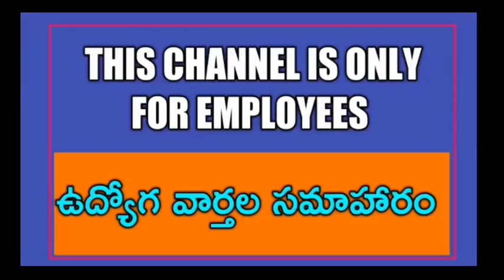Big Breaking! ఉద్యోగ సంఘాల కీలక సమావేశం.||TNGO Executive body meeting| Retirement age Hike of Employ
11TH PRC
11th prc fitment and basic pay details
11th prc telangana latest news
11th prc andhra pradesh
11th prc telangana
prc andhra pradesh latest news
11th prc ap latest news 2019
11th prc telangana latest news today
11th prc telangana
11th prc fitment table
11th prc fitment and basic pay details
11th prc latest news
11th prc in andhra pradesh 2019
11th prc telangana latest news 2019
ana latest news 2019
11th prc ap
11th prc fitment and basic pay details pdf